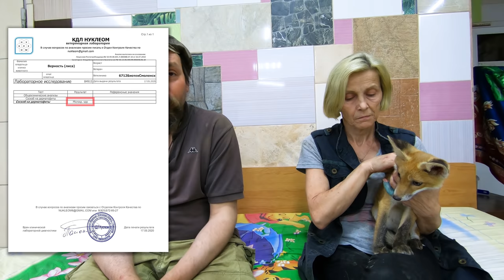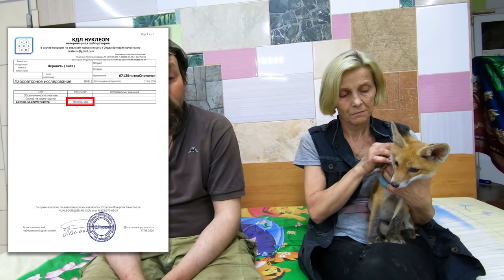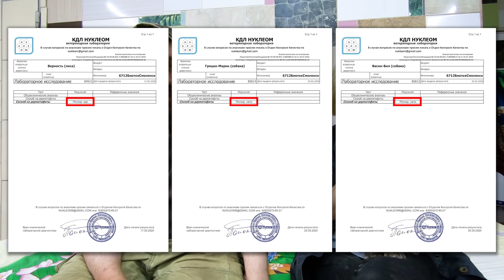Что случилось с лисичкой Аурикой.Помощь животным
История одной потерявшейся лисички.

Эта красотка, стала друзьями с сотрудницей приюта, Маргаритой и сейчас живёт в шикарном вольере в частном доме❤

✅ Переводом на карту официального фонда приюта:
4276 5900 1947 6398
Dmitry Samoylov